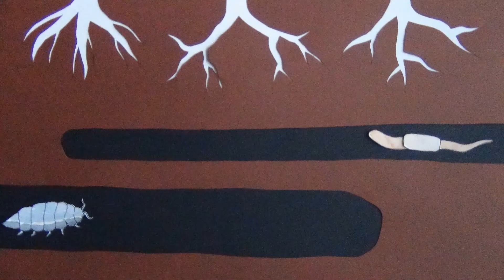Butterfly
Sing along with creepy crawlies in the garden. Stop-Mo and Song by Sarah.